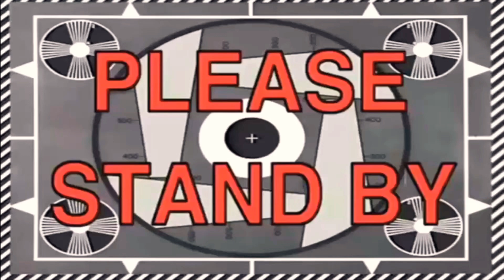KPOP As Youtubers | Episode 1 (LOONA UNSOLVED)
YYXY as Buzzfeed Unsolved
이달의 소녀